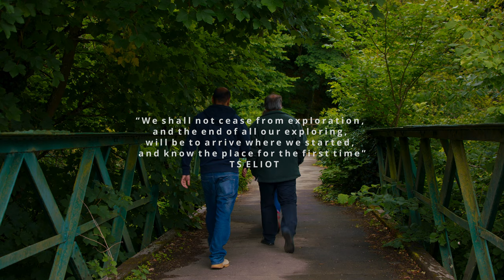Wharfedale Drone views - River Wharfe Cawood, Linton, Woodhall, Grassington, Kettlewell, Beckermonds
Wharfedale Drone views - River Wharfe Cawood, Linton, Woodhall, Grassington, Kettlewell, Beckermonds Excerpt from (All eps)– Sneak peak of a Documentary/Reality series called "All Rivers Great and Small" with 8 x 30 minute episodes. When our three intrepid explorers, Mo, Billy and Sam, set out on their summer’s walk to find the source of the River Wharfe – Britain’s 21st longest river – it is far from clear what, if anything, they may find out. One thing is for sure, as they undertake their 65-mile trek, from the point where the Wharfe joins the larger River Ouse, they will probably end up discovering quite a few things that they weren’t expecting.